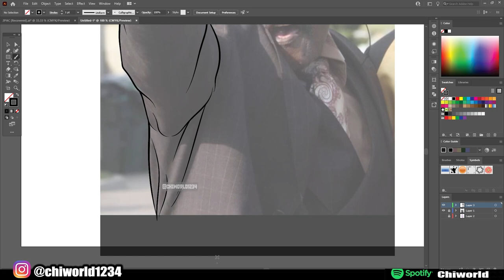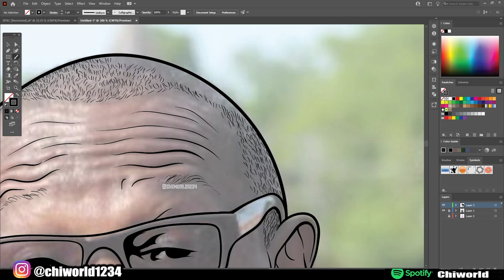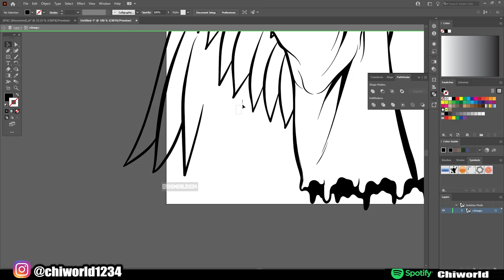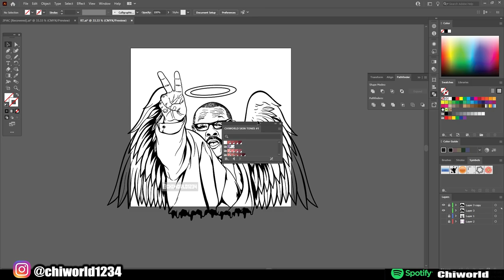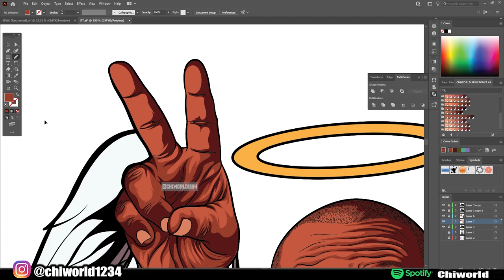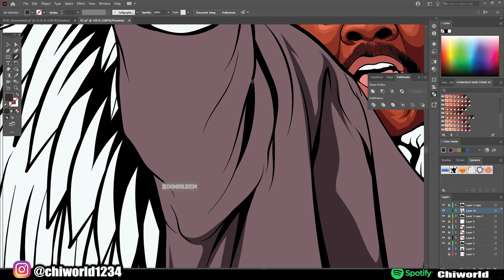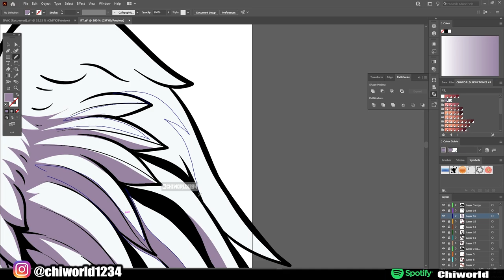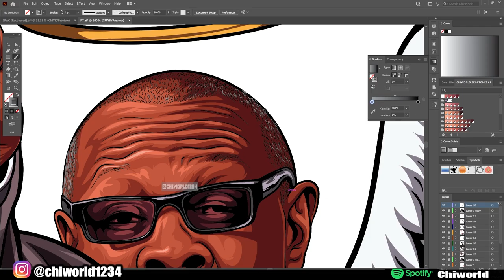CUSTOM CARTOON FOR A FRIEND OF THE FAMILY ( ADOBE ILLUSTRATOR )